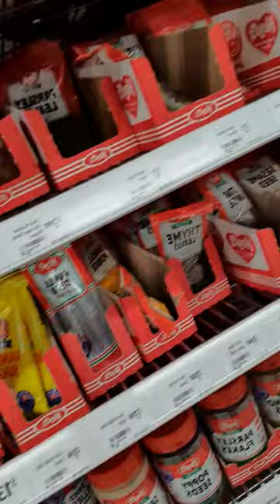Terence McKenna buys nutmeg at the supermarket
Getting his myristicin